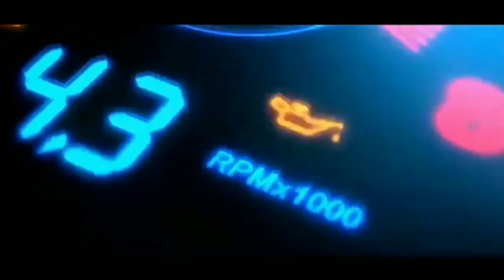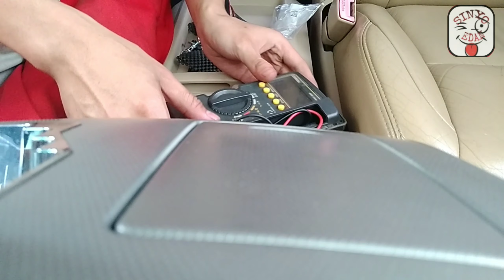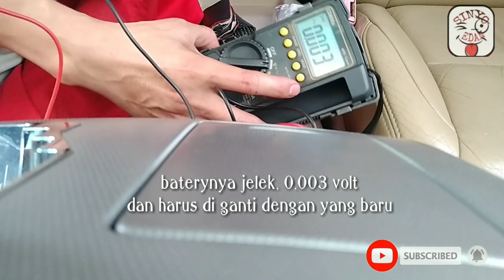PENYEBAB TOYOTA ALPHARD TIDAK BISA HIDUP-REMOTE TIDAK FUNGSI❓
Mengatasi mobil alphard susah di stater dan alaram abnormal?